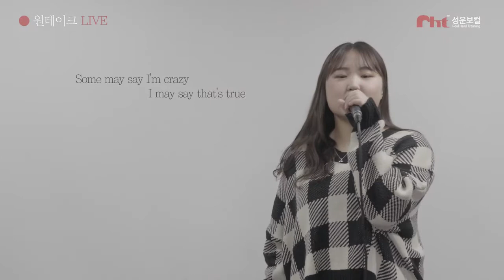[고막 호강♡] Chrisette Michele "Work It Out" - 이나빈(호원대학교 실용음악과 보컬전공)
🔴원테이크LIVE🔴 2022수시 호원대학교 실용음악과 보컬전공 최종합격 이나빈 Chrisette Michele  Work It Out